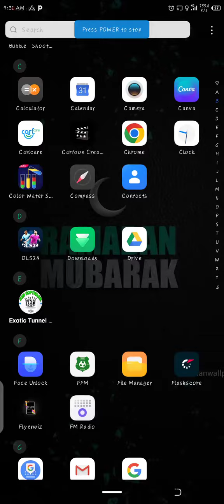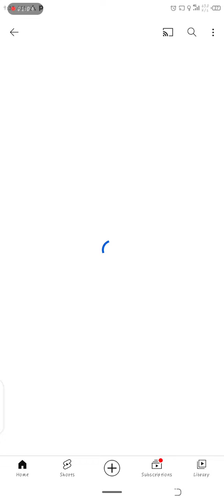vpn works free unlimited good working vpn ug 2024 @THEGREATOFHISTORY@UGVPN